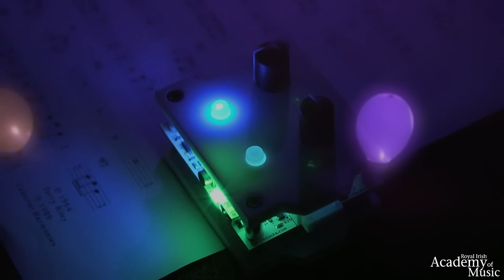Terry Riley: In C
As part of performance spotlight week, the RIAM composition students put on a performance of Terry Riley's "In C".  Each performer controlled a PATCHBLOCK, a programmable synthesizer module onto which the phrases had been programmed and the sound modules designed from scratch. This is a short version of the 1 hour long performance.

The score of "In C" features 53 phrases or modules, each player is free to repeat each phrase as many times as they wish before proceeding to the next. As a consequence, unpredictable layerings of the same and successive motifs occur, creating elaborate canonic textures and polyrhythms. For any number of melody instruments, the work has since been realised in versions which include solo piano, marimba ensemble and full symphony orchestra. In C defined the minimalist style of modular repetition and was the first work to bring minimalism into mainstream culture.

Thank you all so much for listening!